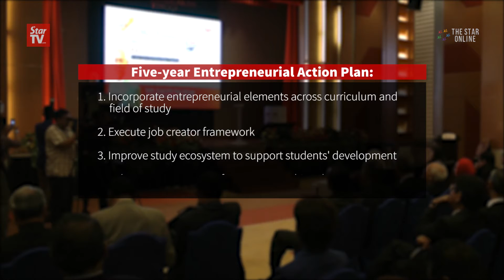Action plan to create more entrepreneurs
Higher Education Minister Datuk Seri Idris Jusoh launched the Entrepreneurial Action Plan for Institutions of Higher Learning 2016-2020 plans on Friday.The five-year plan aims to create excellent graduates with strong entrepreneurial skills.